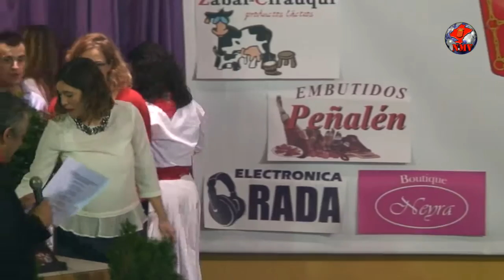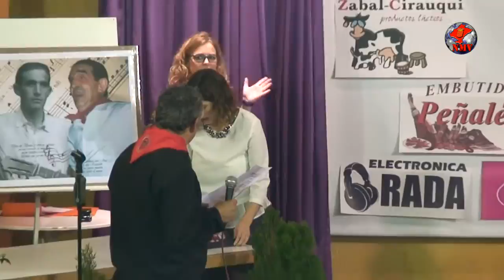IV Memorial Jesus Molviedro - 03/12/2015 - Entrega de premios y Jota final